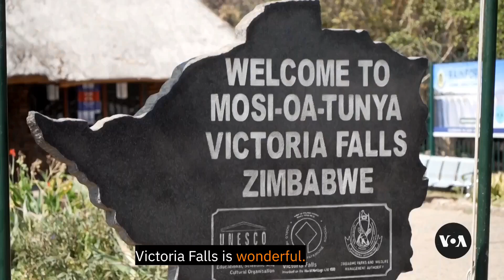Zimbabwe Hopes Tourism Will Help Economic Recovery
As one government official cites new statistics indicating more tourists are visiting Victoria Falls, known as one of the seven natural wonders of the world, Zimbabwean authorities are hoping tourism can help revive the country's ailing economy. Critics say that the site's potential isn't being realized because of the country's poor infrastructure.Columbus Mavhunga reports from Victoria Falls in Zimbabwe-VOA News